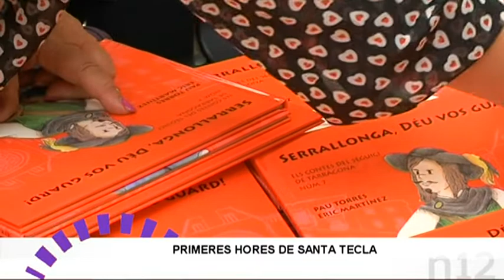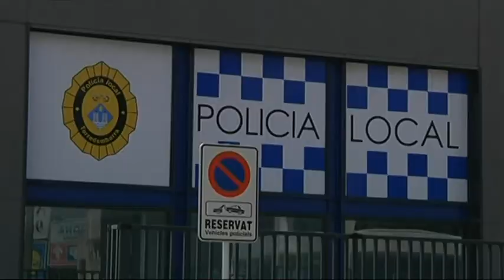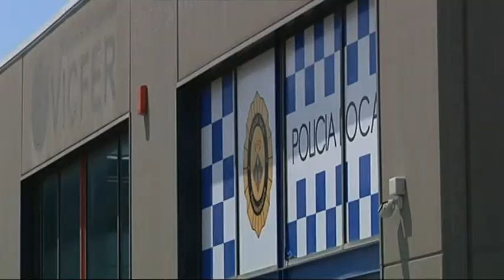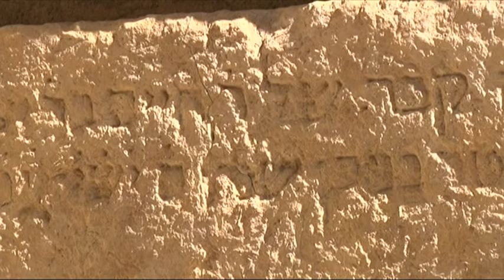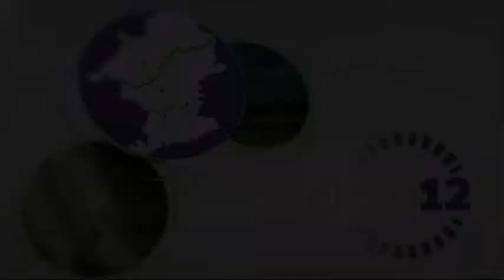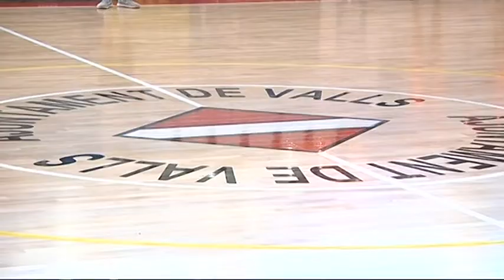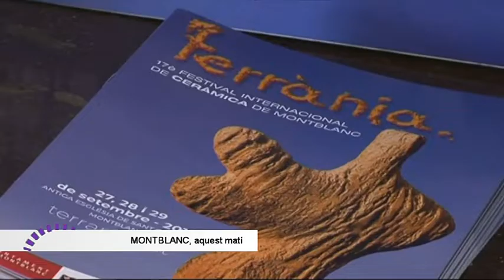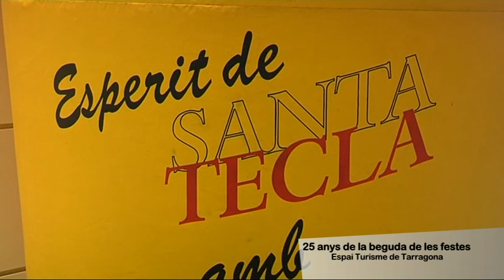Notícies 12. 13/09/2019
Cau, un 10% l'ocupació als càmpings de la ciutat de Tarragona aquest estiu, respecte a l'any passat, amb les dades del primer tram de temporada. Unes xifres que podrien equilibrar-se amb el final de temporada i el visitant de proximitat. Els càmpings tarragonins reclamen la tramitació dels plans parcials necessaris per a les noves llicències que evitin perdre competitivitat.
La Policia Local de Torredembarra s'haurà de reorganitzar per fer front a la manca d'efectius causada per les jubilacions i acomiadaments forçats d'interins. Fins que no es convoquin oposicions no es podrà arribar a la xifra de 42 agents necessària. Ara en són 28. La crítica situació s'ha posat avui de manifesta a la Junta Local de Seguretat.
Avui ens fixarem en el detall d'una pedra encastada a l'església de la Trinitat de Tarragona. Tècnica de Patrimoni de l'Ajuntament acaben de descobrir que amaga inscripcions jueves, segurament funeràries, de l'antic call jueu. Mentre les desxifren, l'Ajuntament estudia de quina manera protegirà la que seria la tercera làpida jueva localitzada a Tarragona.
Avui arrenquen les festes de Santa Tecla. Per això farem la prèvia de la Diada castellera del primer diumenge de festes i descobrirem el conte del seguici d'aquest any, dedicat al Ball del Serrallonga. També visitarem l'exposició dedicada a la Mamadeta, la beguda de Santa Tecla.
La pressió ha passat factura a la plantilla. Ho diu Xavi Bartolo abans del desplaçament del camp de l'Ebro. Amb un sol punt de nou possibles, el tècnic del Nàstic afirma que no es tracta pas d'una final.